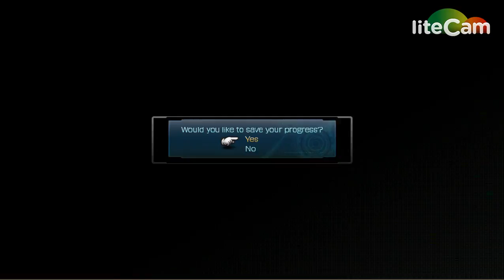Final Fantasy XIII: Part 42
I knew that the center of Eden would be tough, but seriously, what is going on in this Cradle?

Unfortunately, there will be a break between this and the next Final Fantasy video.  After a few battles in Orphan's Cradle, I have decided that I need to return to Gran Pulse to spend more time grinding.

In the mean time, I plan on starting a few new series.  Look forward to the new content!

~ Romo